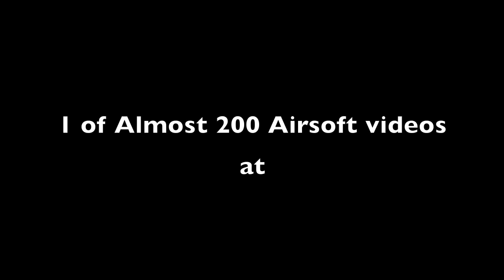Stargate vs Germany Airsoft War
Airsoft war games video, filmed at Players of War Airsoft, near Falkirk, Scotland.
This site encouraged players to use WWII equipment.  Players from other worlds were allowed here, so you might notice some from Stargate Atlantis.  Recorded using a canon camera, hand held, no stabilisation. Edited on Apple MacBook Pro, using iMovie.